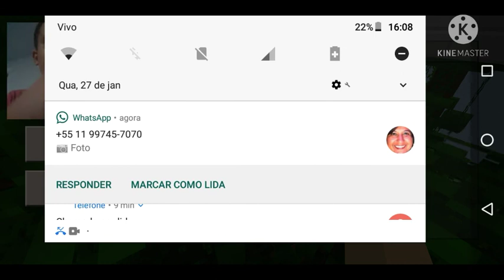eu encontrei a mansão a abandonada (Craft Man)😱😱😱